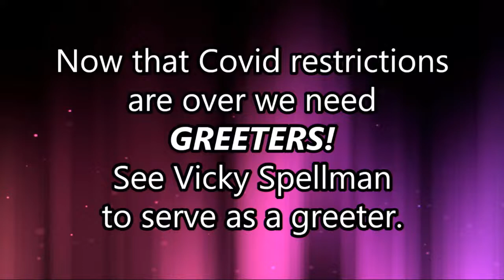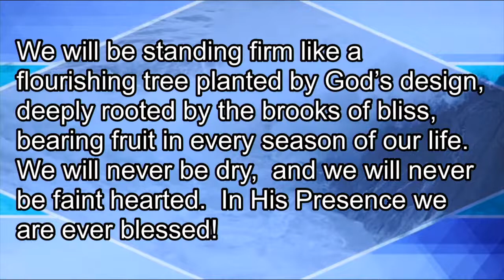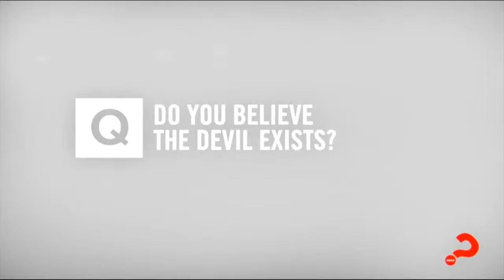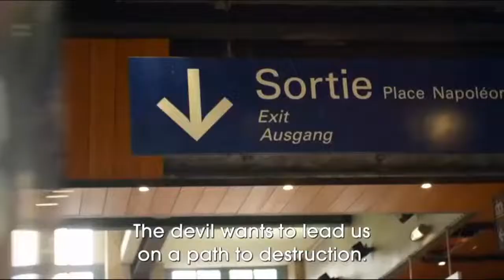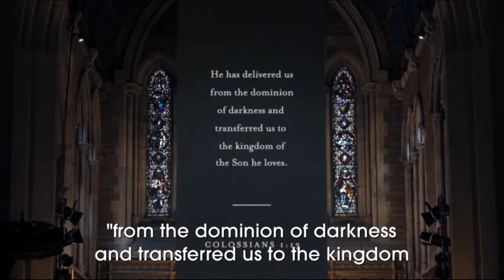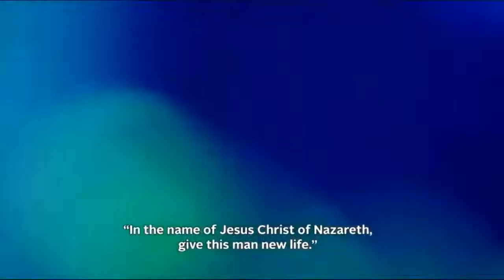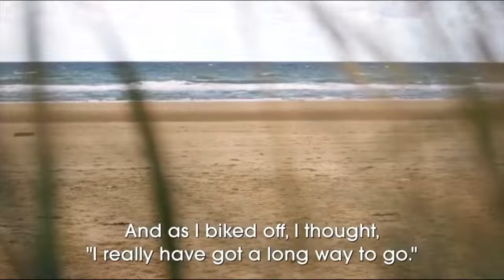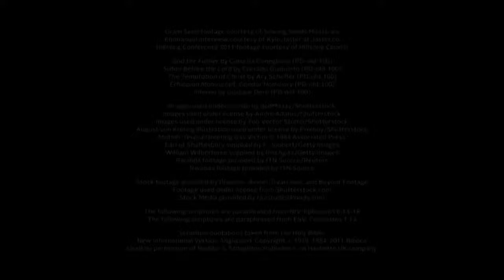Worship Service June 27th, 2021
Live Worship Service June 27th, 2021